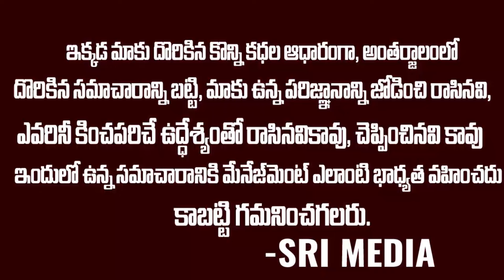పవన్ కళ్యాణ్ అసెంబ్లీలో అడుగుపెడితే జరగబోయేదిదే Exclusive Interview With Chinta Rajasekar | SriMedia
Watch ► పవన్ కళ్యాణ్ అసెంబ్లీలో అడుగుపెడితే జరగబోయేదిదే Exclusive Interview With Chinta Rajasekar | SriMediaprime